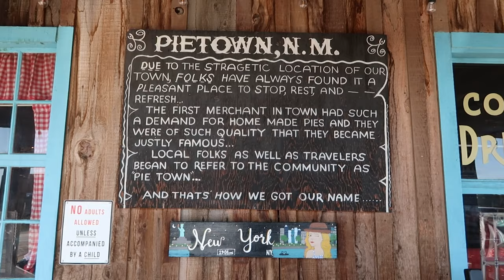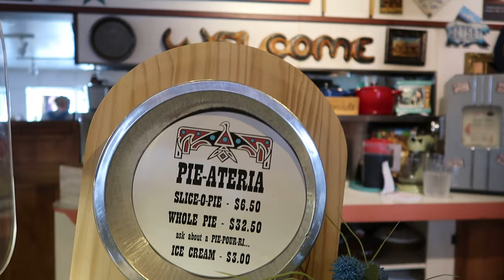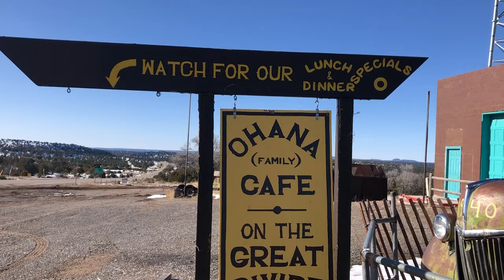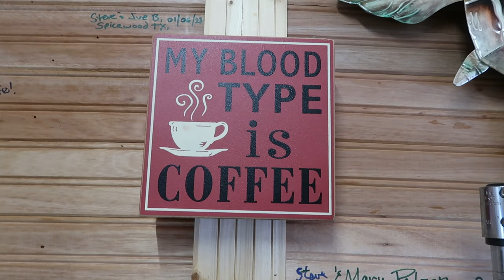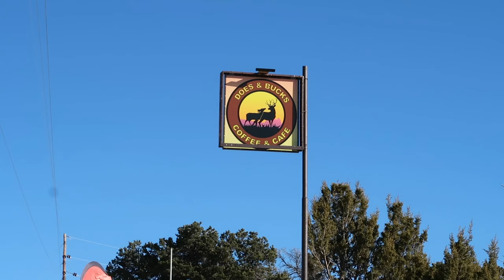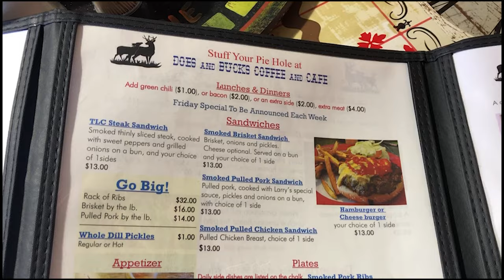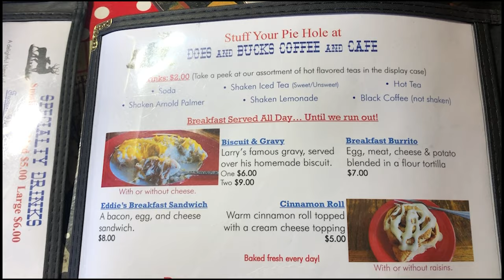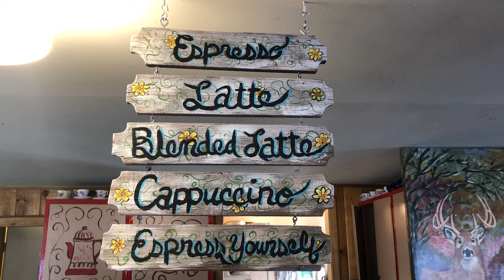PIE TOWN New Mexico on PI DAY!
I've always wanted to visit Pie Town, and we decided to explore Pie Town, New Mexico in honor of Pi Day!

Pie Town, New Mexico is a small, charming town that is known for its delicious pies. It is a must-visit destination for anyone who loves pie, or just wants to experience a true slice of American culture. Pie Town has a rich history of pie-making that dates back to the early 1900s, and today it is home to some of the best pie shops in the country.

This little town is located on Highway 60 between Socorro, New Mexico and Show-Low Arizona. Nearby Attractions include the Very Large Array, La Ventana Natural Arch, and the continental divide.

In addition to its famous pies, Pie Town is also a great place to explore the great outdoors. The town is surrounded by stunning natural beauty, including the Gila National Forest and the Continental Divide Trail. Visitors can go hiking, biking, or horseback riding, and enjoy breathtaking views of the mountains and valleys.

Overall, Pie Town is a unique and delightful destination that should be on every pie lover's bucket list. So come and indulge your sweet tooth, and discover all the wonders that this charming town has to offer!

This historical photos in this video were all taken by Russell Lee and is available to use in the public domain.

Follow @SwiftyTravels  for simple and authentic travel vlogs, destinations, and reviews!

Chapters:
00:00 Intro
00:31 Pie Town History
02:08 PieOneer Pies
03:33 Ohana Cafe
05:38 Doe's & Bucks